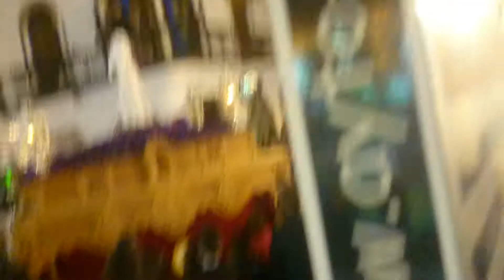Mi quristo bonito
Ole mi cautibo